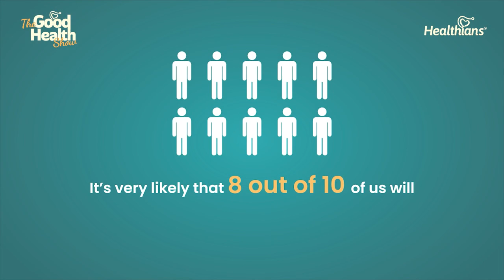Expert Tips for Relieving Back and Knee Pain from Dr Sanjay Dahiya | The Good Health Show Healthians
In this informative video, Dr Sanjay Dahiya discusses knee pain &amp; back pain, their causes, and possible treatments. He shares his extensive knowledge and experience in the field to help viewers understand and manage their pain effectively.

00:00- Introduction
00:52- Common causes of back pain
03:30- Cervical pain
4:32- Lifestyle changes
6:20- Medical attention
8:08- Most effective treatments
13:30- Foods, drinks, or activities
14:45- Misconceptions
17:40- Exercises which will help
19:22- Knee osteoarthritis Introduction
25:30- Home remedies

therapy Rehabilitation Musculoskeletal disorders
Healthcare education